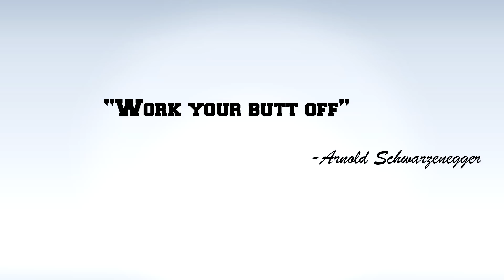23 DIENŲ EKSTREMALI TRANSFORMACIJA. KAIP SUDEGINTI RIEBALUS.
Nusprendžiau per 23 dienas maksimaliai pasikeisti - sumažinti riebalų sluoksnį. Šiuo metu mano "body fat" siekia 15-18%, mano užduotis maksimaliai išlaikyti turimus raumenis bei numesti riebalų sluoksnį, mitybos, maisto papildų bei sporto pagalba.